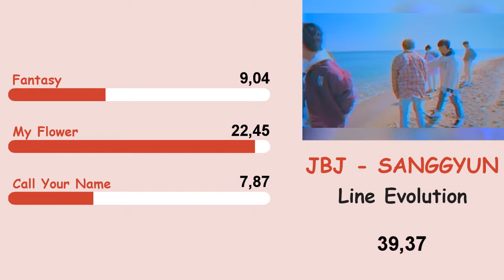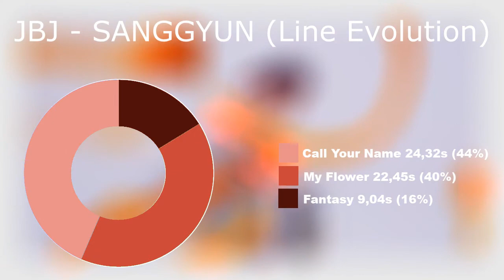JBJ - SANGGYUN (Line Evolution)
If you have request write commet below~~